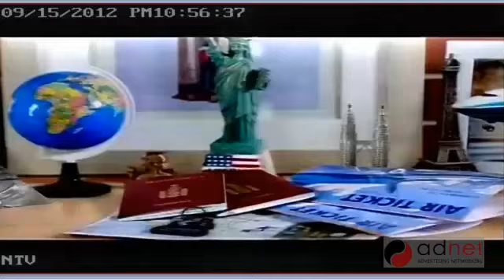Голомт Банк Алтан түлхүүр хүүхдийн хадгаламж Шинээр нээсэн Орлого нэмсэн Захиалгат шилжүүлэг шинэ хэрэглэгч болсон